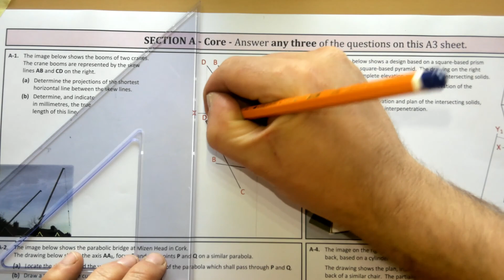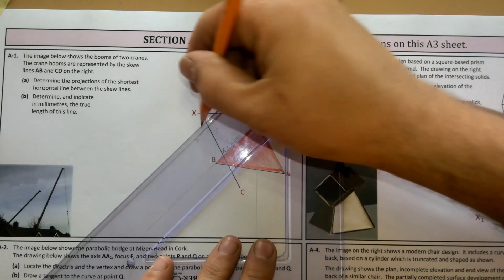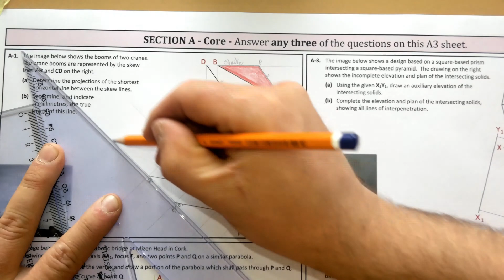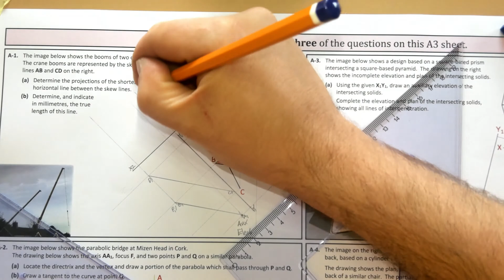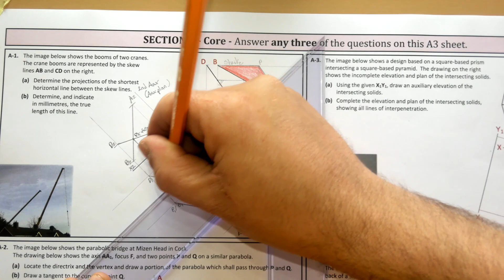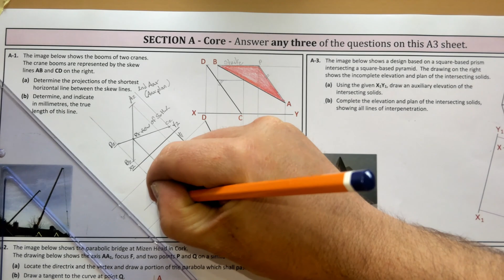DCG 2022 QA1 HL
Instagram; Valconnelldcg_newpark_school  Tik Tok;
valconnelldcg_newpark   Facebook ValConnelldcg

You need to create a surface that uses one skewed line and parallel to the other skewed lines. Once you have this, you need to look parallel to the Horizontal Plane.

Steps
1. Draw a horizontal line from B.
2. Draw a line from A parallel to DC until it intersects the horizontal line from B.
3. Line BP is a strike line now, a line that is a true length in Plan.
4. To get the P in Plan, draw a line parallel to DC in Plan from A.
5. Project an Auxiliary Elevation a long line BP in Plan. Get the heights from Elevation.
6. Project a second Auxiliary a long the X1Y1 line. Take the distances from the X1Y1 back to Plan.
7. The apparent point of intersection between the skewed lines in the second Auxiliary, is a point view of the shortest horizontal distance line.
8. Project back to Plan.